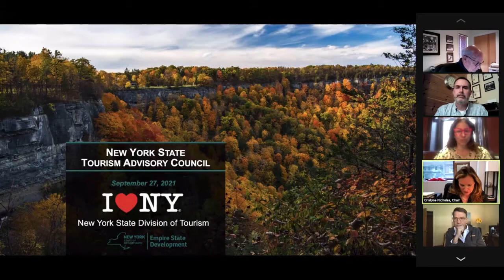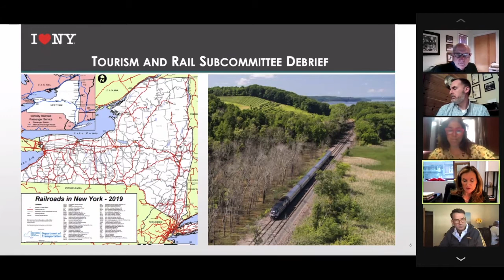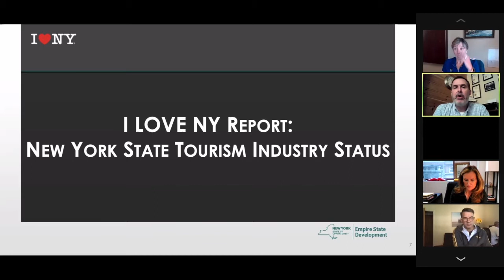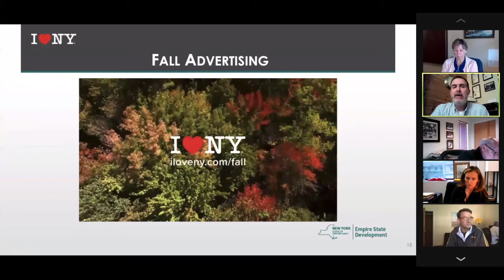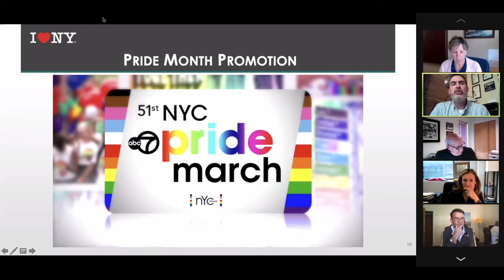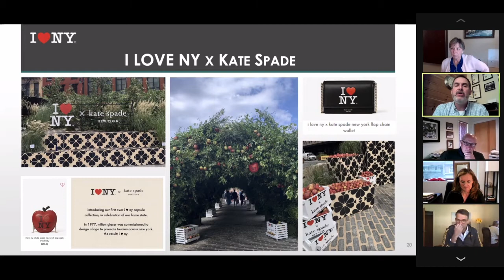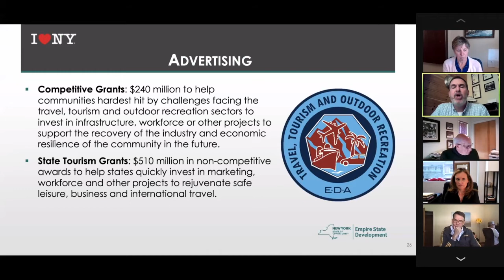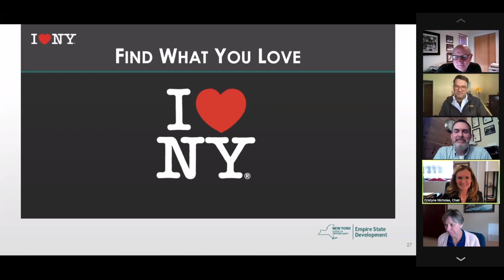ESD Tourism Advisory Council, September 27, 2021 11:00 am